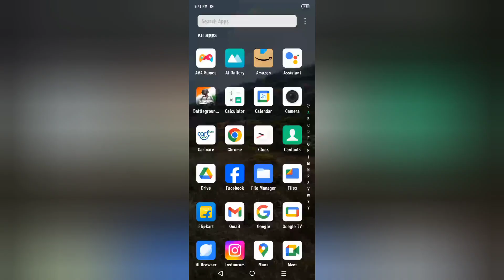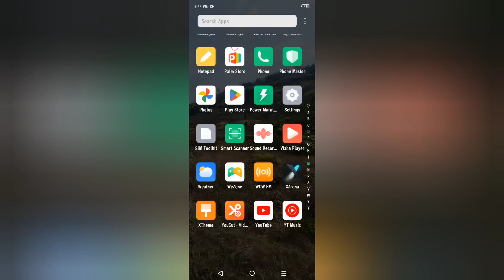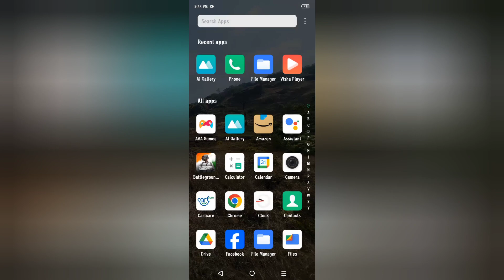Infinix Note 40 Pro auto change wallpaper kaise lagaye, how to turn off auto change wallpaper in inf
Infinix Note 40 Pro auto change wallpaper kaise lagaye, how to turn off auto change wallpaper in infinix, magazine lockscreen wallpaper settings